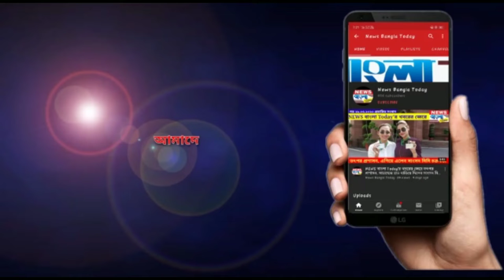করোনা যুদ্ধের সেনানীদের প্রতি শ্রদ্ধার্ঘ্য জানিয়ে অক্ষয় তৃতীয়ার পূজা